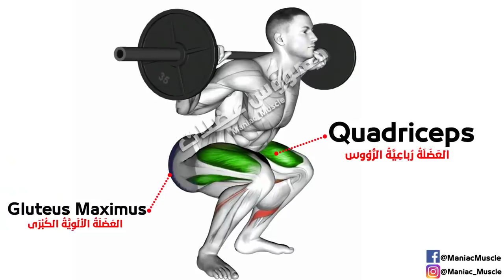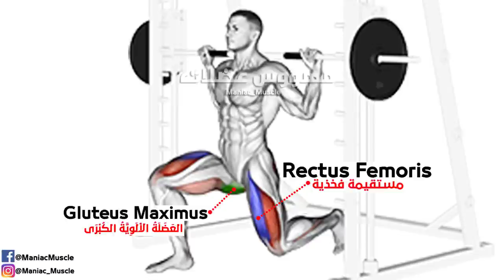10 MIN LEG WORKOUT Exercises - Thighs, Booty, hamstring,Quadriceps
Leg muscle exercises or thighs called Booty hamstring Quadriceps can be done in 10 minutes